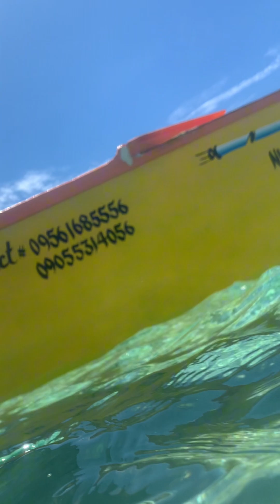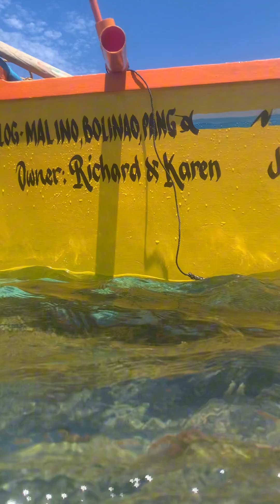Island Hopping in Patar white sand beach